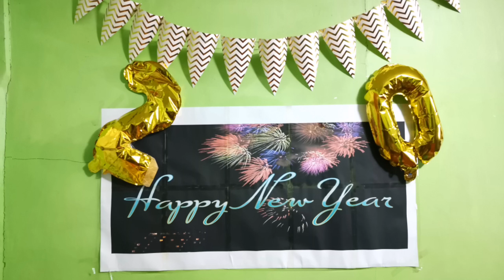Happy New Year 2020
Celebrating New Year in Brgy. Cerna, Surigao City